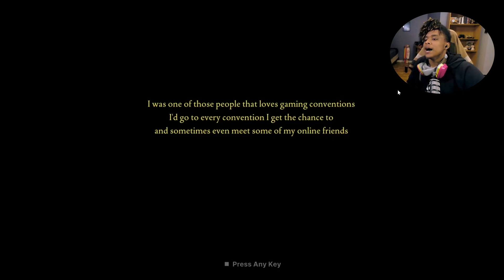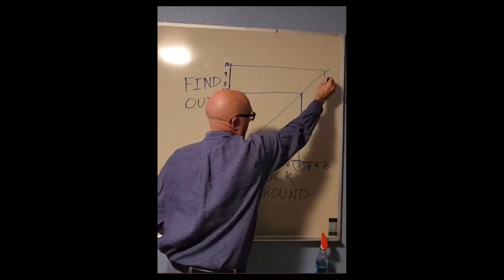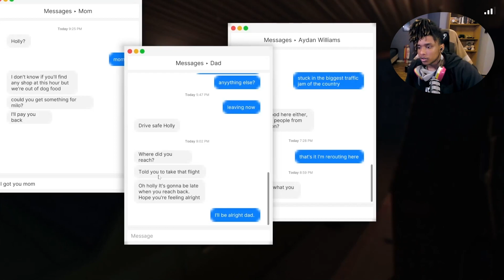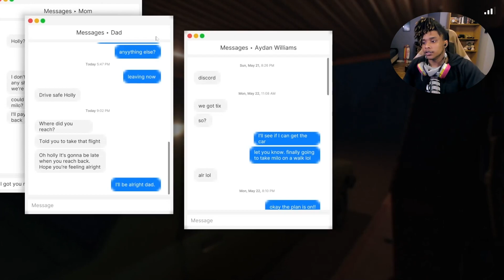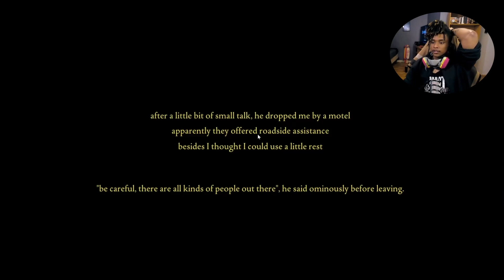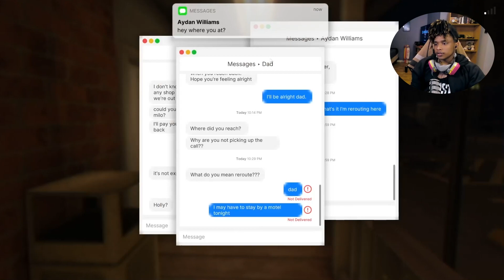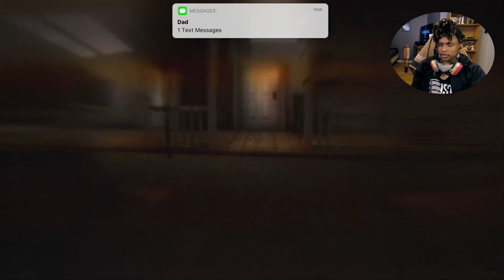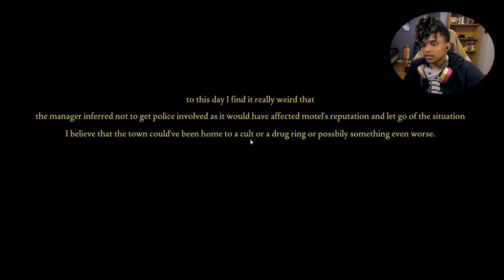Fears to Fathom Norwood Hitchhike Episode 2 Gameplay (Random Game)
Fears to Fathom Norwood Hitchhike Episode 2 low key had me a little bit more nervous than last time, but all in all I loved the experience!

Thank you again for taking the time at of your day to watch these videos I really do appreciate it. I hope you all have a wonderful day!